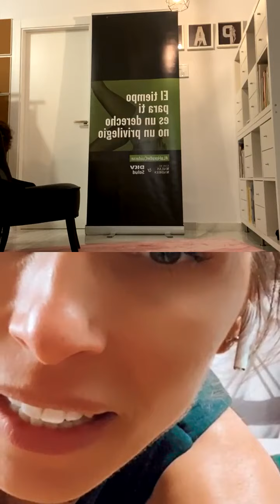Vigesimoquinto entreno de LaHoraDeCuidarse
El entrenamiento nº 25 de LaHoraDeCuidarse de @DKV Seguros en directo en Instagram con Raquel López de MamiFit en el que trabajamos fuerza, hipopresivos y acabamos con un circuito de relajación ya está disponible.

Para poder entrenar lo único que necesitas es un espacio donde quepas tú misma tanto en casa com o al aire libre. Así que no tienes excusa, Malamadre ;) .

Puedes mantener los niveles óptimos de fuerza trabajando con tu propio peso corporal y patrones básicos de movimiento.

¡No te lo pierdas, Malamadre!